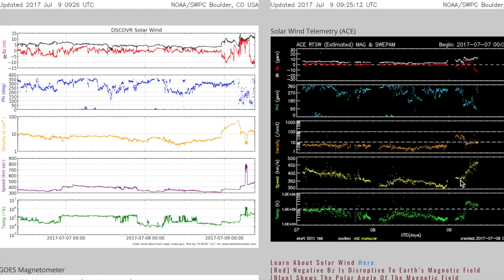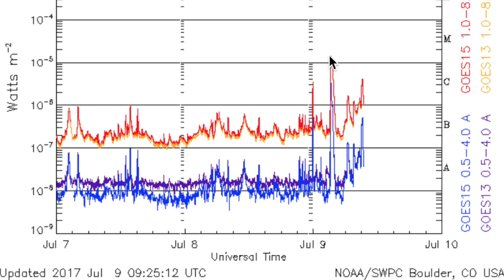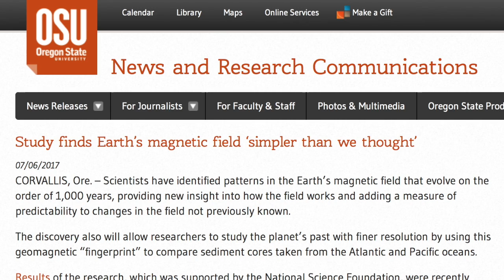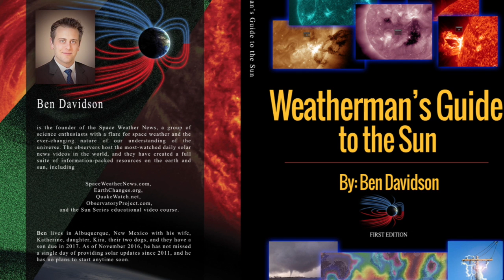Solar Storm Shockwave, Explosion, Solar Flare | S0 News July.9.2017